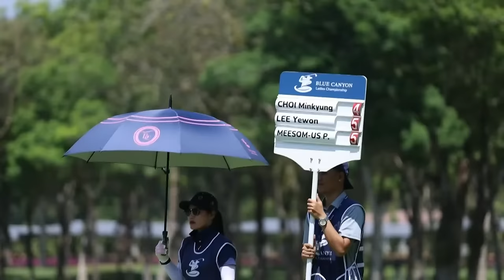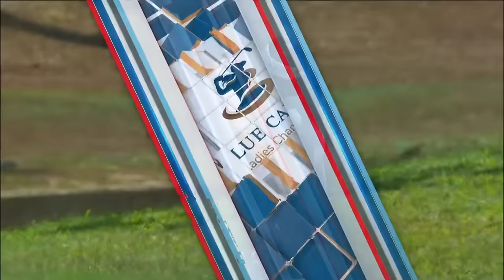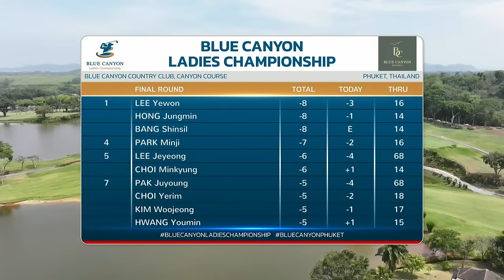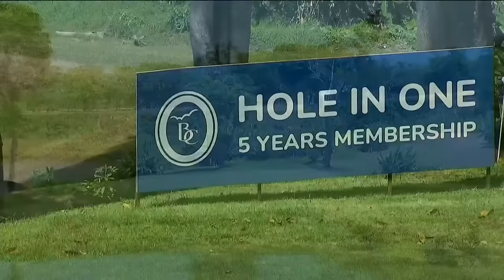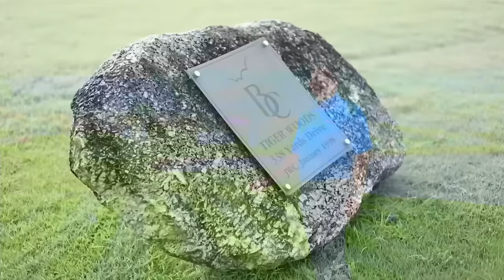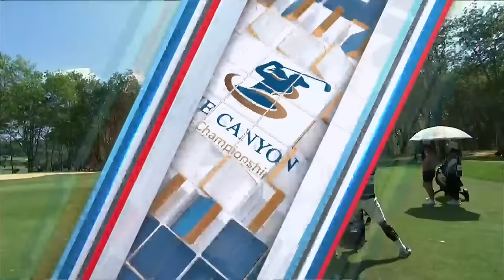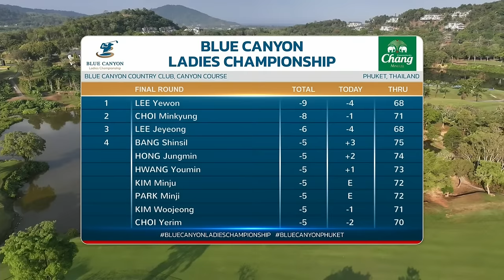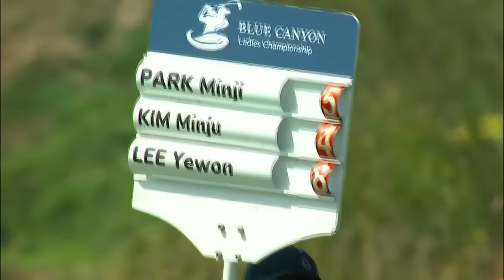[KLPGA 2024] Blue Canyon Ladies Championship 2024 / Final Round (ENG Commentary)